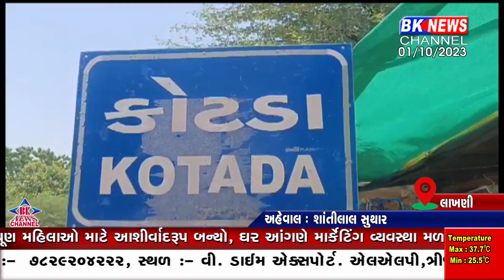લાખણીના કોટડા ગામે સ્વચ્છતા અભિયાન અંતર્ગત સફાઇ કામ હાથ ધરાયું...!